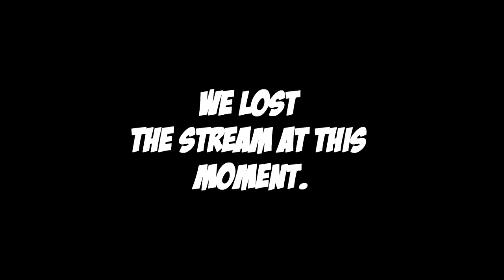Evil Metal Gamers Podcast Episdoe 3 part 2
It's here finally. Part 2 of episode 3. less effects guys. just us talking if not I'm gonna go crazy. way to much editing and producer Berna is breathing down my neck. Where is it?!!!Sooo here it is. Guys don't forget also to give us some love in Itunes. Show us some love.